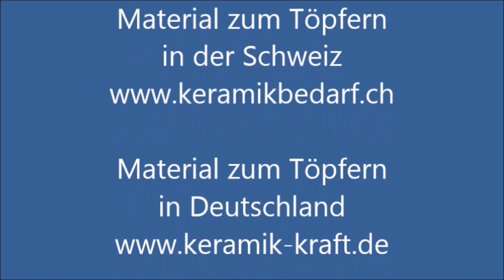Keramik Espressotassen/Ceramic Espresso cups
If you want to create some beautiful ceramics at home you can purchase the instructions in my Etsy shop

Wenn Sie zu Hause schöne Keramiken herstellen möchten, können Sie die Anleitung in meinem Etsy-Shop kaufen
Die Anleitungen sind auf Englisch und auf Deutsch erhältlich. Wenn Sie eine Anleitung für ein Stück erhalten möchten, das nicht im Shop erhältlich ist, schicken Sie mir einfach eine Nachricht auf etsy :) Keramik Kurse